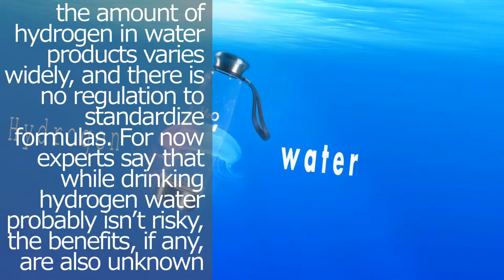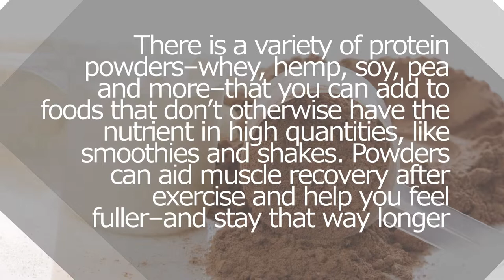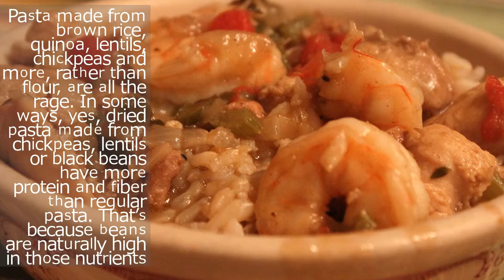Are These 'Healthy' Foods Really Good for You? | Nutrition Pass